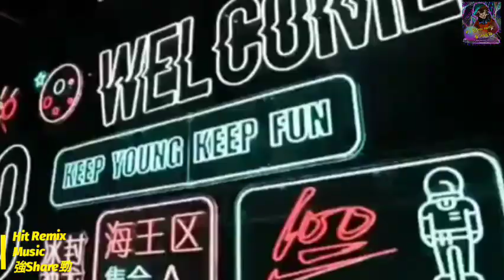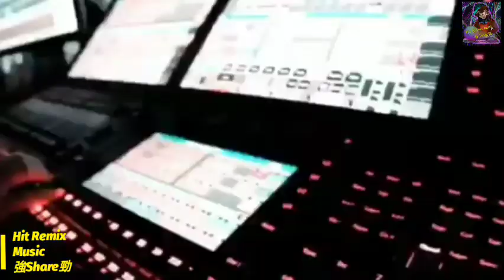弄虛作假🔥Moonlight Shadow🔥笑對💯Remix🎧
弄虛作假 Moonlight Shadow#笑對
Hit#DJ#流行中文歌曲#nonstop

如果版權方認為影片有侵權到你的版權權益的內容，請聯繫並刪除影片，謝謝。HardStyle

如果版權方認為影片有侵權到你的版權權益的內容，請聯繫並刪除影片，謝謝。